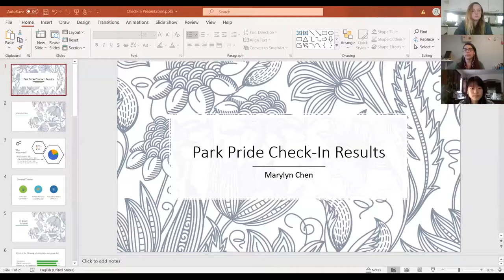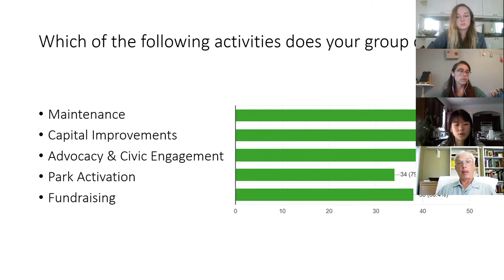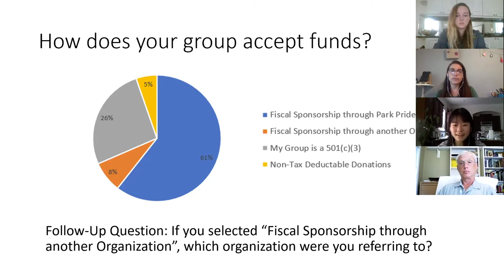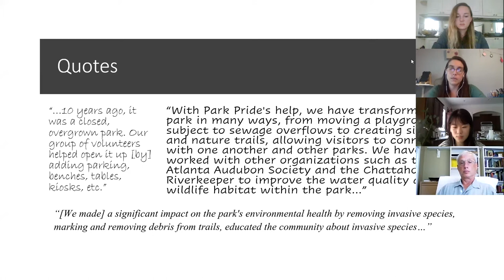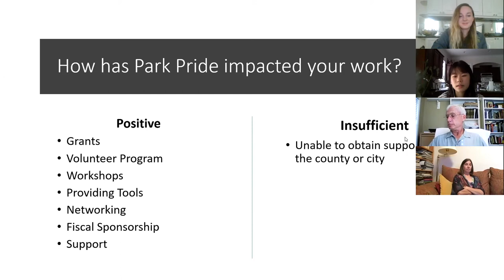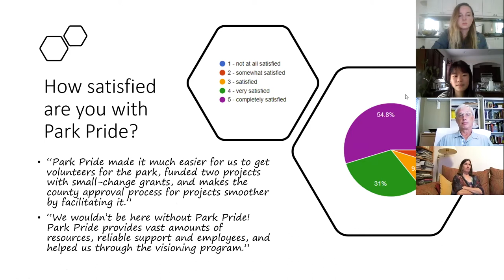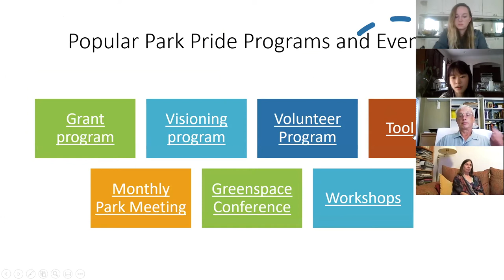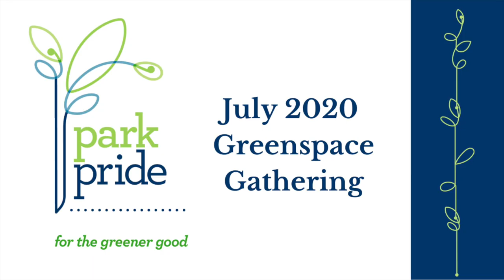July 2020 Greenspace Gathering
Greenspace Gatherings have been a way for park advocates to socialize and discuss topics around parks, trails, and greenspaces from the safety of our homes.

This month we shared highlights from the 2020 Friends of the Park Check-in survey (and how we can use them!) with Community Building Intern, Marylyn Chen.